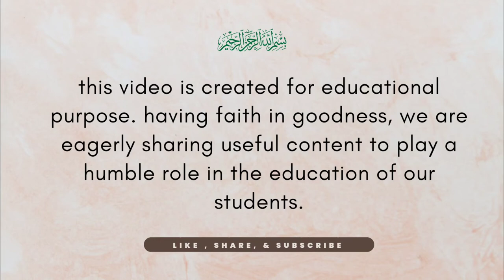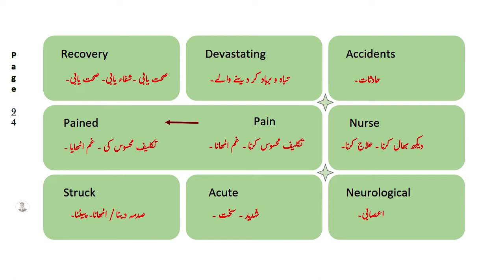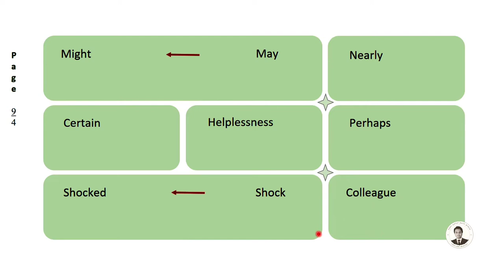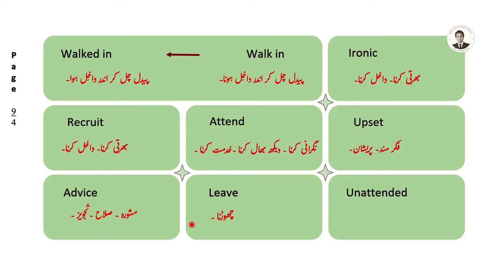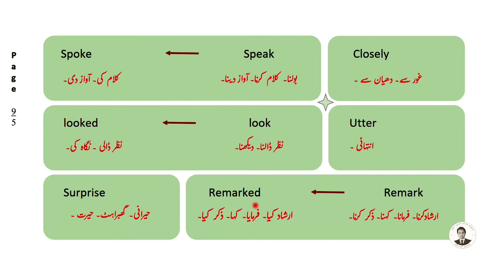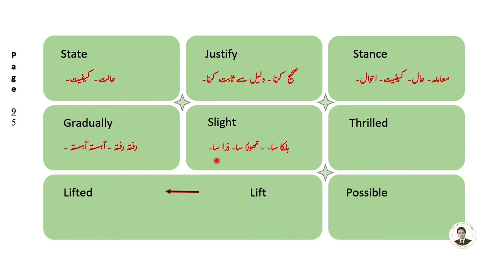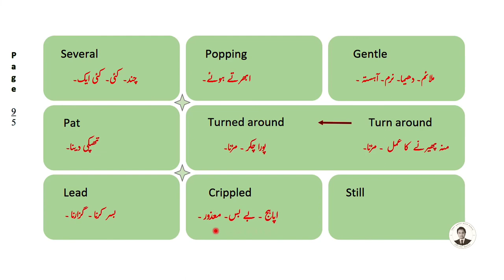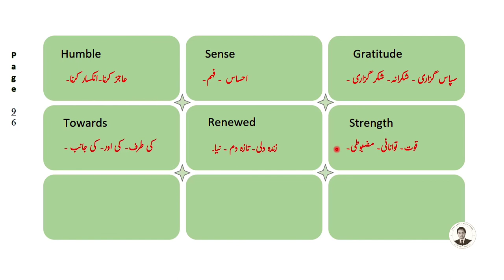All is not Lost | Words' Meaning | 9th Class English unit 09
In this video about the vocabulary of the lesson 9 "All is not Lost".. this lecture is very much useful for the students.